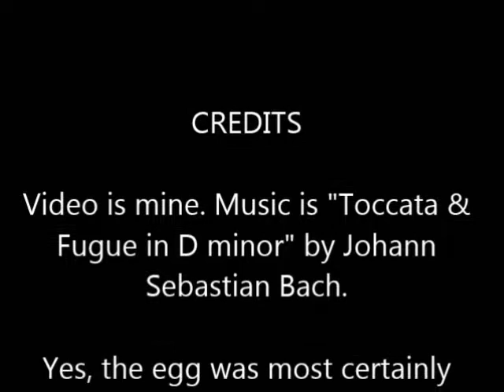Baltimore Horror Story 4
Just in time for another installment of egg horror series.